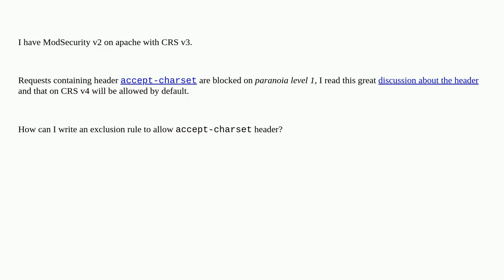Security: ModSecurity CRS, allow header accept-charset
ModSecurity CRS, allow header accept-charset

A special thanks goes out to the community

  mod-security waf